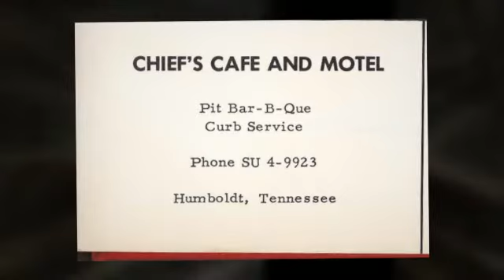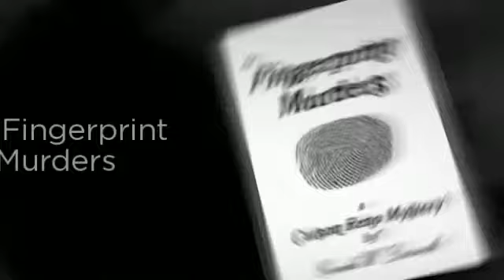Video Trailer Carson Reno Mystery Series First Edition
Carson Reno Mystery Series -